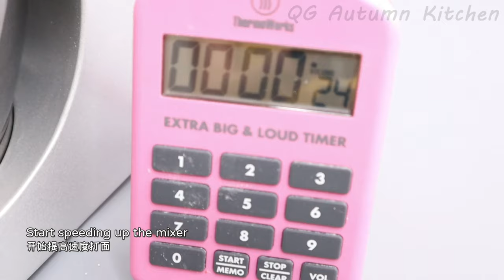French Bread Rolls, you just need this one recipe 法式奶香小餐包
French Bread Rolls are always a good choice to serve with dinner because when they’re warm, soft, and fluffy. This recipe is incredibly easy to make! Perfect with salad and soup! It is my go-to recipe t for a perfect roll or bun. .
_ ⬇️⬇️⬇️⬇️ RECIPE BELOW ⬇️⬇️⬇️⬇️_

✅Ingredients
  - 300g Bread Flour / All Purpose Flour
 - 3g Instant Yeast
 - 30g Sugar
 - 25g Milk Powder
 - 195g Milk
 - 2g Salt
 - 40g Butter

✅ Tips
* Roll dough gluten no need to be fully developed as loaf bread dough. Once the sough surface is smooth, it indicates it is almost done.
* Follow the tips provided in the video about how to tell different stages of gluten development .
* If you want to be more quick, you don't need to roll and fold into three layers. You can roll flat and cut into pieces directly.
* As I mentioned in my other videos, i recommend to use scale to weigh the ingredients. If you don't have a scale, you can use measuring cups and exchange weight to volume based on the package instructions.

法式奶香小餐包，简单的做法， 淳朴的面包香味。 做法整形简单， 对面团没有吐司那么大的要求， 配着西餐或者当做早餐都很不错！ 也适合平时备货， 做好速冻， 吃的时候微波加热即可！ 这个是我常用配方之一， 非常好吃！ 适合新手！大家可以收藏哦！

✅ 材料：
  - 300g 高筋面粉/普通中筋面粉
 - 3g Instant Yeast  即发干酵母
 - 30g Sugar 白砂糖
 - 25g Milk Powder  奶粉
 - 195g Milk  牛奶
 - 2g Salt  盐
 - 40g Butter 黄油

✅  小贴士
* 小餐包的面团不用像吐司面团那样打出薄膜， 基本上看到面团光滑就差不多了。
* 注意视频中指出的面团面筋形成不同阶段的特征。
* 如果像更快手的话， 面团擀开直接切就好， 不用擀长再三折。
* 最好用厨房称称取食材， 用量杯量勺的， 可以自己替换， 但是一定要控制水量。